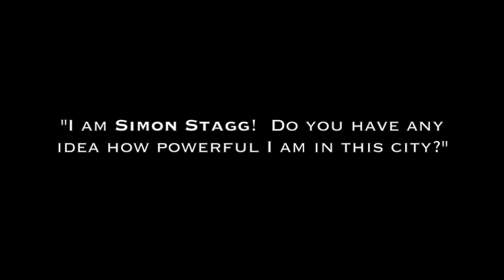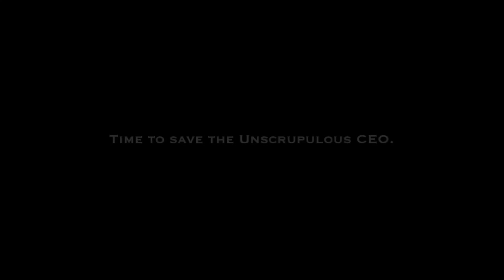Batman Arkham Knight - Part 10 - Stagg Airships and Joker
Are you a fan of tilting zeppelins and bone crunching fights? Then you've come to the right place.

We are going to have some fun times on a couple of dirigibles, so sit back and float with me inside a helium filled airship.  If you enjoy the video you know what to do.

Primary Objectives:
- Track down Scarecrow in the Stagg Enterprises airships
- Stop Scarecrow

Objectives :
- Collect the Remote Hacking Device from the top of Wayne International Plaza
- Infiltrate the Stagg Enterprises airships
- Reconstruct Simon Stagg's right hand print to access turret control system.
- Destroy the weapon turrets on the second airship